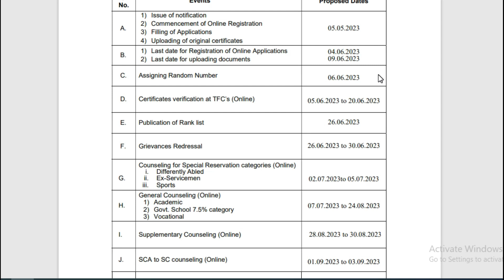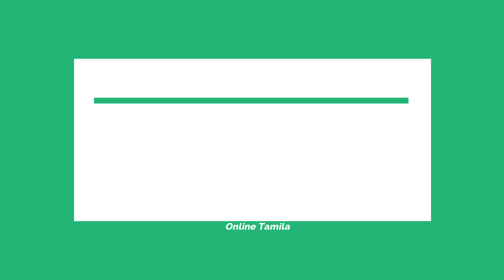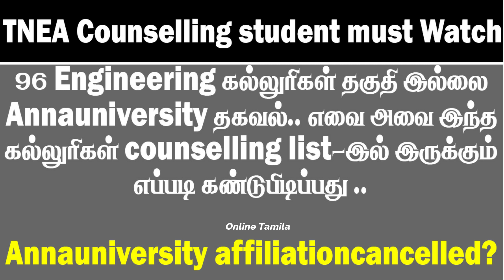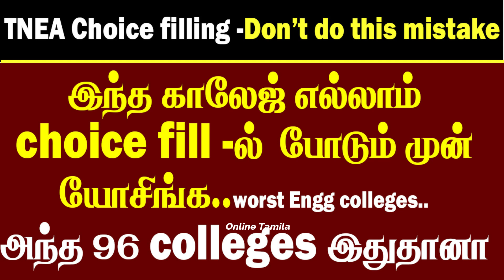How to prepare choice filling list 2023 |Sample choice filling 2023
192 mark round 2 college எடுத்து இருக்காங்களா என்னவா இருக்கும் ..185 195 cutoff Best college list |TNEA counselling 2023|Best Top 20 engineering colleges

tnea counselling 2023 in tamil,tnea counselling 2023,how to apply engineering college application in online 2023,tnea,tnea2023,registration lastdate,engineering expected cut off 2023,2023 engineering cutoff,neet 2023 last minute revision,anna university cut off 2023,this year engineering,this year engineering cut off,tnea 2023 cut off,tnea cutoff college wise,mit 2023 cutoff,psg cut off 2023